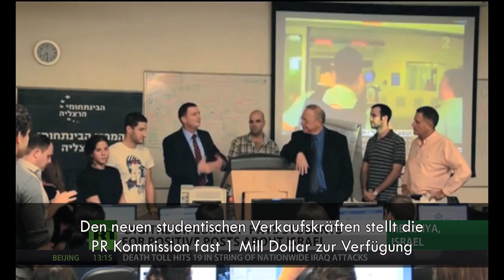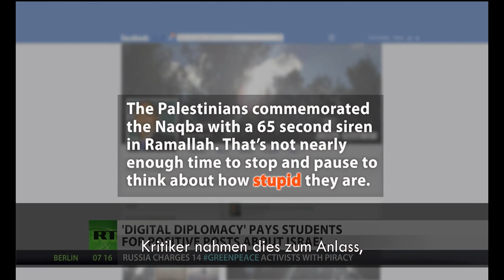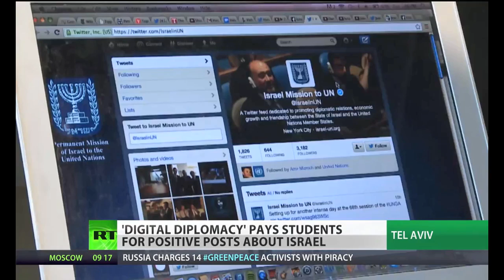Geld für pro-israelische Tweets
Israelische Studenten werden bezahlt, um das schlechte Image ihres Landes aufzupolieren  - ein Beitrag von Russia Today , veröffenticht am 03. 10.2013

In Tel Aviv haben finanzschwache israelische Studenten einen neuen Weg, um ihre finanzielle Not zu lindern: Schnelles Geld für positive Tweets und "Gefällt mir"-Klicks an den richtigen Stellen. Die Idee der Behörden: Jugendliche werden bezahlt und erhalten Stipendien, wenn sie die Interessen der Regierung schützen und im Internet "Antisemitismus" bekämpfen.
Ironischerweise steht der Vater der "digitalen Diplomatie" in der Kritik wegen seiner rassistischen Kommentare -- eben das, was er verhindern sollte. Paula Slier von Russia Today berichtet.